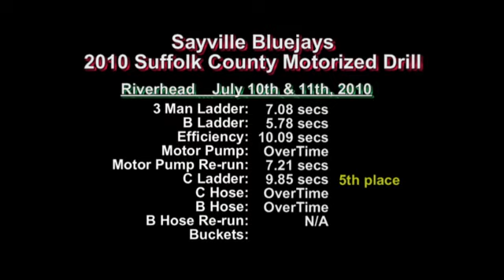2010 Suffolk County Drill: Sayville Blue Jays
The Sayville Blue Jays competing at the 2010 Suffolk County Motorized Drill in Riverhead on July 10th & 11th, 2010